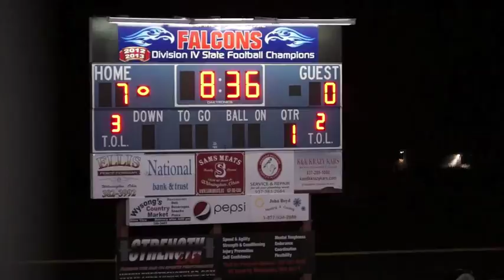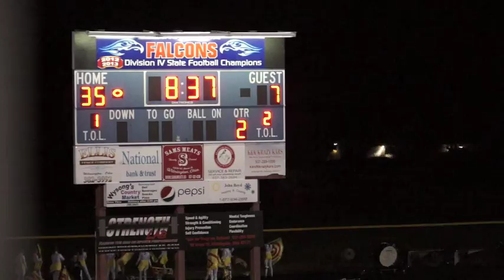Game 8 Clinton Massie vs Wilmington Highlights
Game 8 of 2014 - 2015 Season Clinton Massie